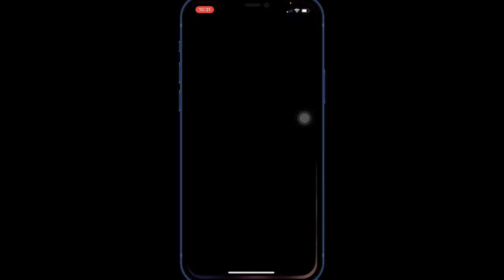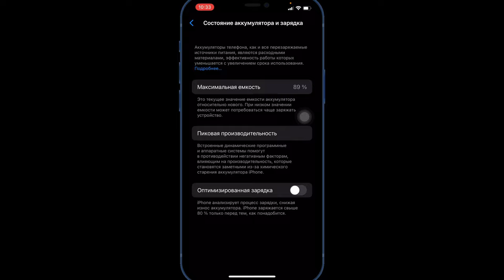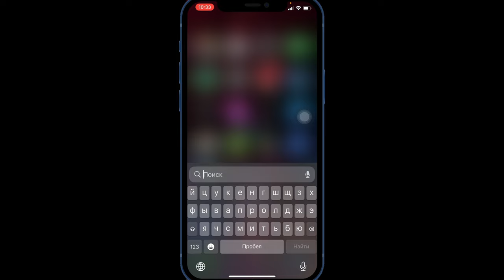iOS 16.2 обновление | Обзор iOS 16.2 | Battery test iOS 16.2 | Время работы iOS 16.2 ​⁠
iOS 16.2 на iPhone 12 тест батареи, что нового в данной версии iOS, стоит ли обновляться на текущую версию iOS.

Вышла новая версия iOS 16.2

iOS 16.2 бета 1:
- Улучшили приложение Home
- TVOS стала производительнее

iOS 16.2 бета 2:
- 5G для Индии

iOS 16.2 бета 3 (а)
- Security response исправление системы безопасности

iOS 16.2 бета 4 (b)
- Security response

iOS 16.2 RC
- Добавили караоке в Apple Music

Совместимость устроить поддерживаемые прошивку iOS 16.2:
iPhone X
iPhone XS, XS max
iPhone XR

Обзор iOS 16.2 на iPhone 12
Сравнение iOS 16 и iOS 16.2
Тест батареи iOS 16.2
Финал iOS 16.2
Установил iOS 16.2 на свой iPhone 12
обновление apple iOS 16.2
обновление iPadOS 16.2
обновление iOS 16.2
ios 16.2 обновление
установил ios 16.2
как установить iOS 16.2
Public beta iOS
Developer beta iOS
iOS 16.2 Public beta
iOS 16.2 для разработчиков
Версия IOS 16.2 публичная

Стоит ли ставить iOS 16.2?
Думаю нет!
Совсем сырая версия и автономность оставляет желать лучшего.